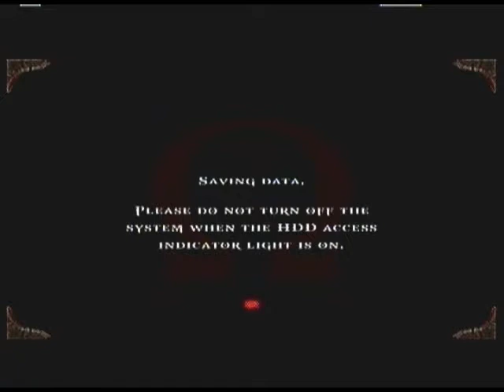Let's Play God of War [30]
Fuck this section in particular, though.